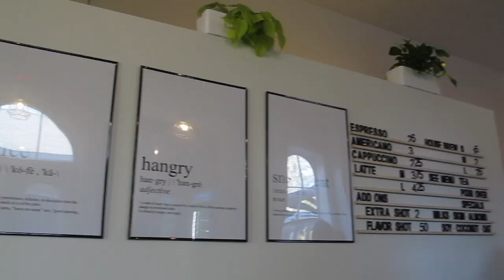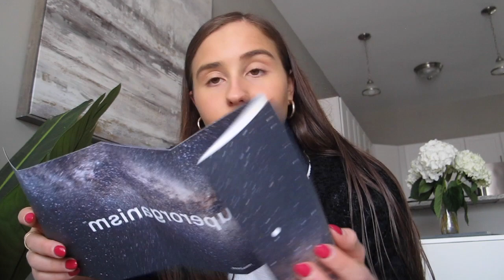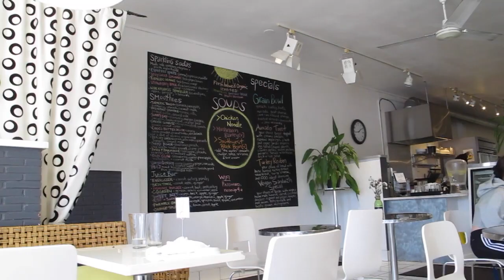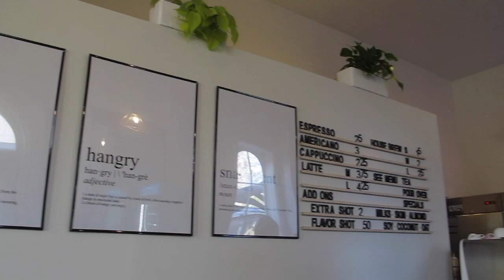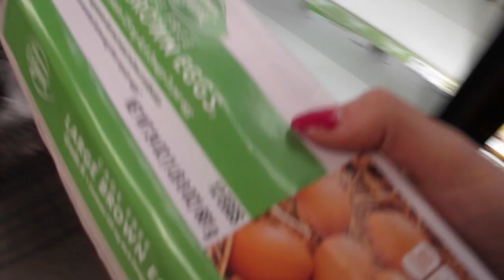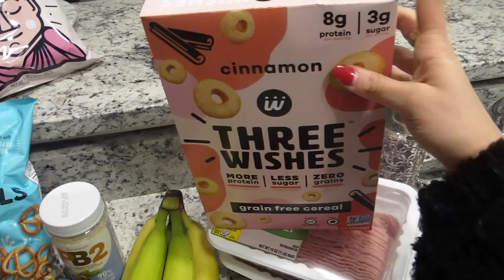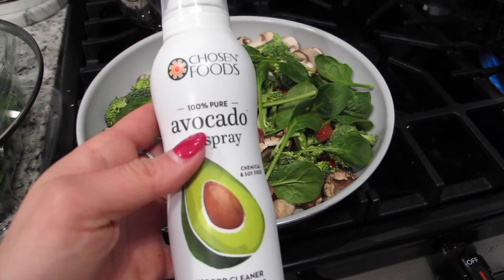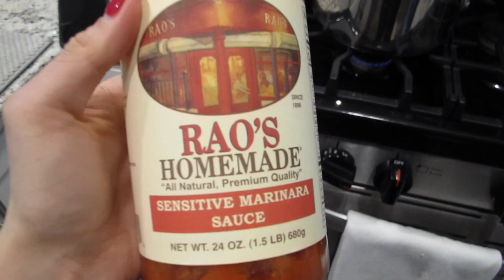VLOG: f45 workout, grocery haul, coffee shop, seed probiotics, healthy lunch, chickpea pasta recipe!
Hey guys! Hope you enjoy this weekend in my life vlog where I share a new workout studio I'm loving, discovering a new local coffee shop, grocery shop with me, healthy grocery haul, chickpea pasta recipe, new probiotic I'm loving, and more! XO!

AMAZON LEGGINGS MENTIONED (lululemon align dupes):

Artist: Dizaro
Song: FlashBack